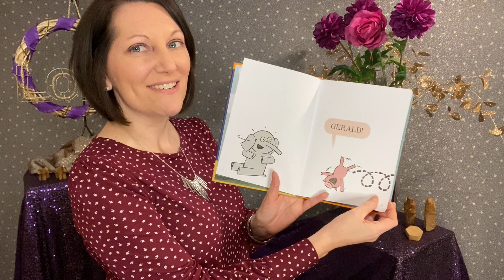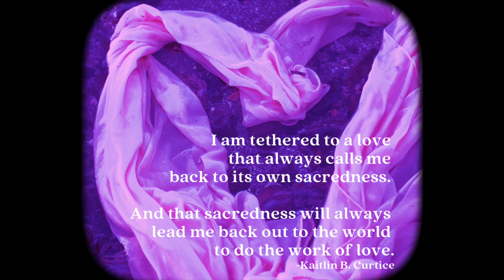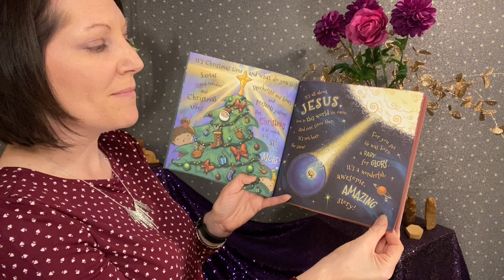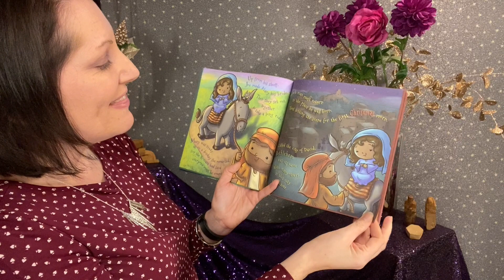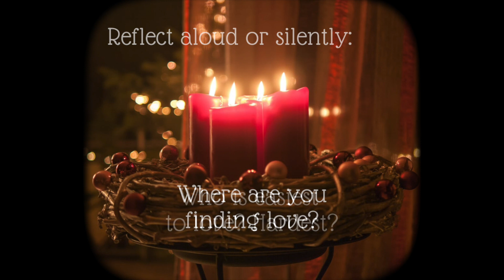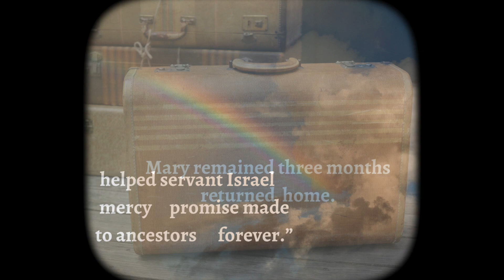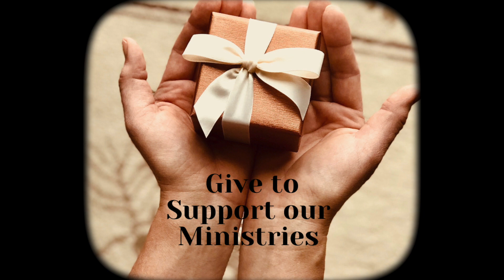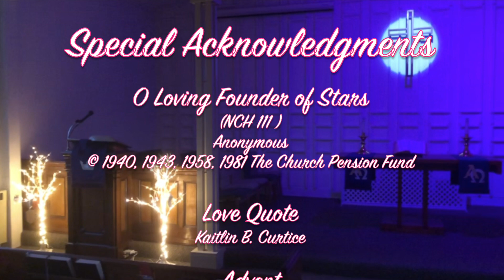Advent Love Worship - Sunday December 20, 2020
First Congregational United Church of Christ, South Milwaukee, WI.   The fourth Sunday of worship in Advent Love - Sunday December 20, 2020.  No matter who you are, or where you are on life's journey.  You are welcome here.